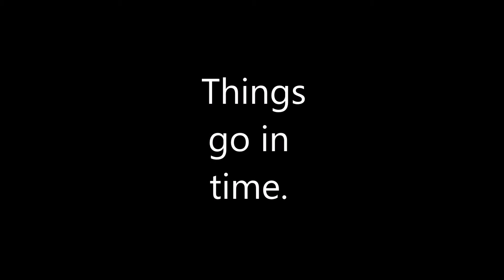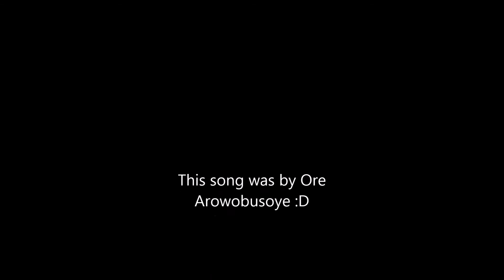Things go in time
This is a song I worte and a video I made. Mostly because sometimes I get bored, and sometimes  feel like Ophelia.